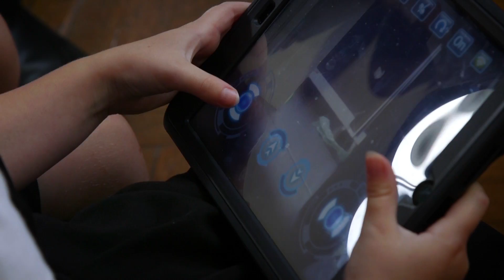Ukie's Digital Schoolhouse powered by PlayStation® - National Launch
Digital Schoolhouse, a pioneering programme which is led and delivered by games and interactive entertainment trade body Ukie, today announced PlayStation® as its lead partner for the new academic year.

Digital Schoolhouse trains, empowers, and supports teachers in their delivery of computing by providing free, creative workshops where both teachers and pupils learn about computing fundamentals, and are left inspired by the wider benefits that computing and programming have beyond the schoolhouse.